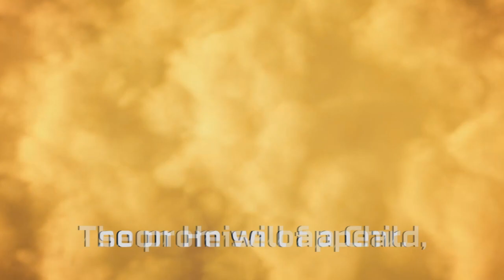Promise of a Child Music Video - The Superbook Show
▶︎The free Superbook Bible app contains free full Superbook episodes, games, and an easy to understand Bible!

▶︎Want to Know God? Discover How!

▶︎Enjoy the Superbook free kids’ website for full episodes, games, giveaways, and fun!

▶︎Become a member of the Superbook DVD Club for monthly DVD specials!